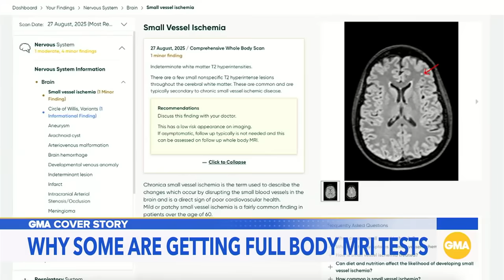I got a full body MRI test. Here's what to know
As part of our series "The Science of You," we're examining elective medical tests you can choose to pay for, starting with whole-body MRI scans.